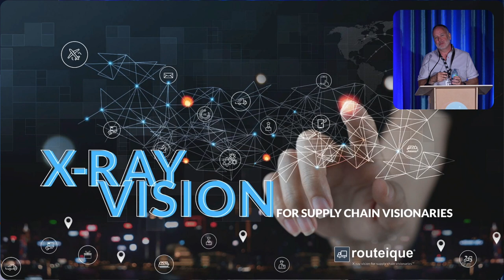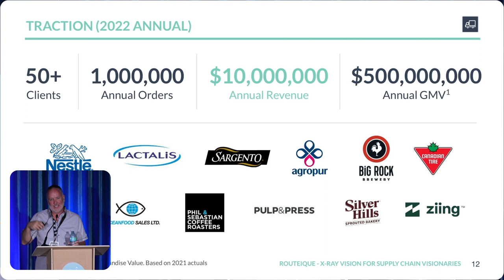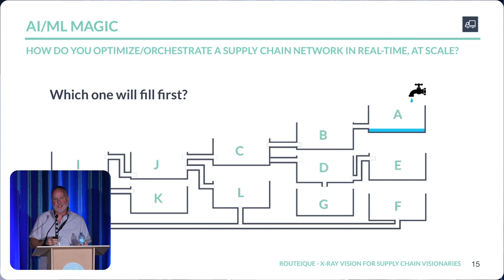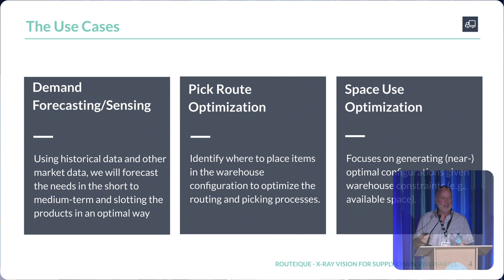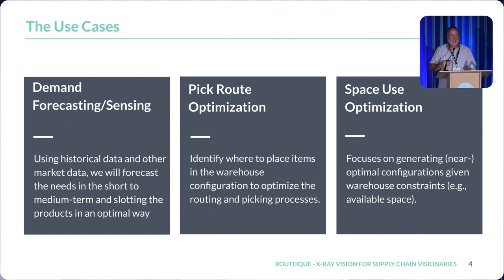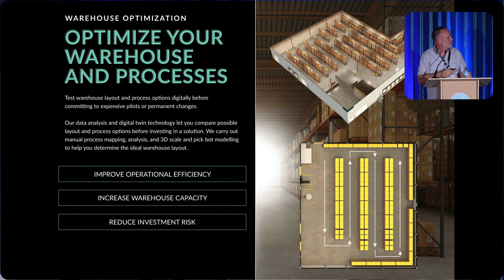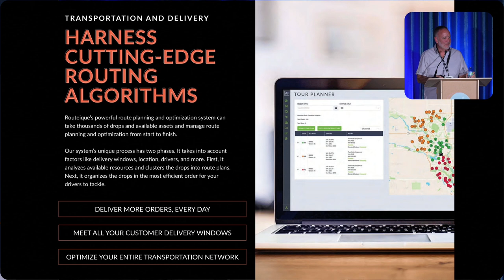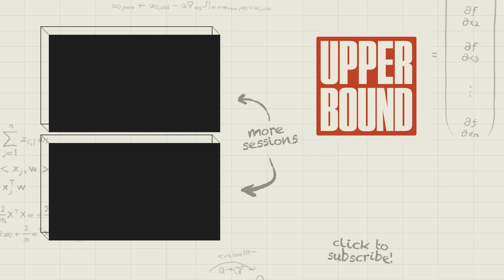Upper Bound 2023: ML in Action featuring Routeique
"ML in Action” is a deep dive into a project that Amii has worked on with our industry partner Routeique Inc. This event is designed to provide attendees with a behind-the-scenes look at a real-world machine learning project in the supply chain industry. Participants will get an end-to-end look at this project, from inception to data preparation to model development and evaluation. The event aims to demystify the work that we do and inspire you to think about how you might apply machine learning to your most challenging problems. This session is perfect for anyone interested in learning more about real-world machine learning projects, from students and researchers to industry professionals.

Across the research, business, political and societal spectrum, there are different ideas, excitement, and concerns about the future of AI. Academics and research community members are encouraged to voice their individual point-of-view at Upper Bound without restraint. Amii is committed to providing venues to discuss the future of AI in all its forms.